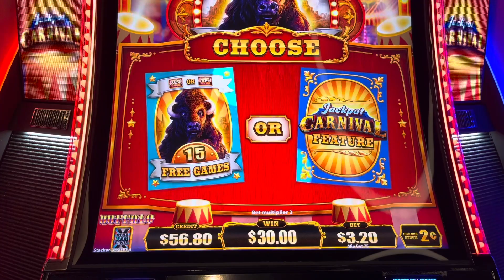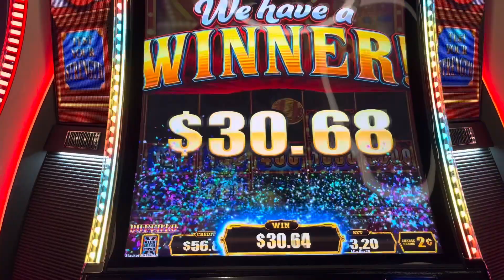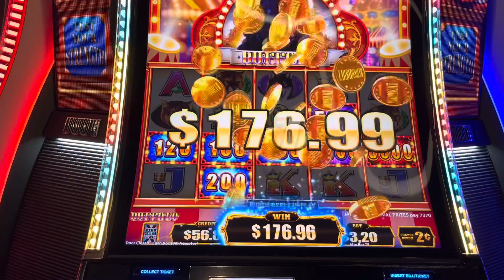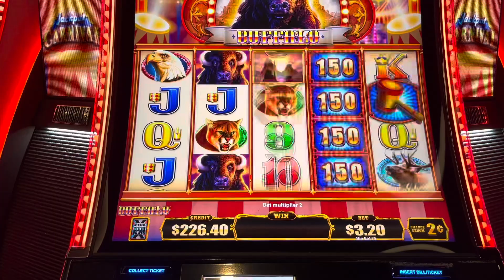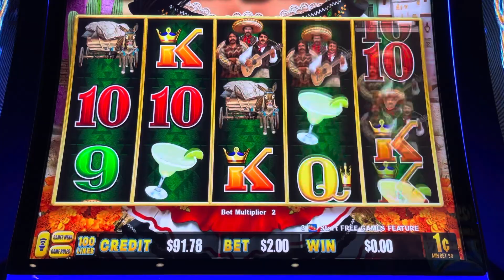1st Spin Jackpot Carnival * Lightning Link